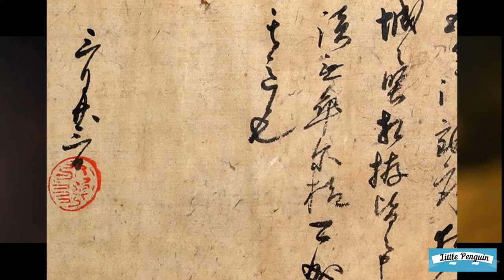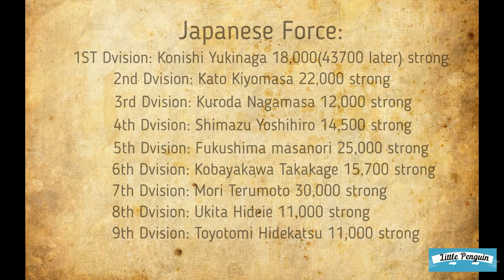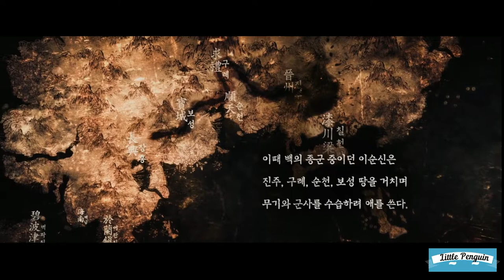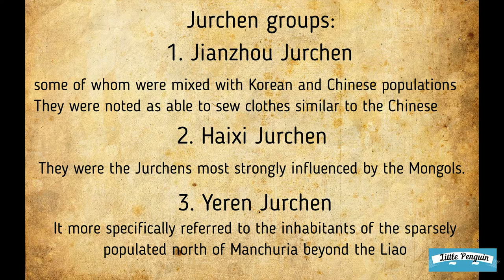1592 a year of significance: the real history behind TV show "kingdom"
1592 is a year of war, chaos and hope. wars are being waged on multiple fronts, people of the time of the far east are living in fear, poverty and uncertainty. Korean Joseon dynasty is facing the changeling of live or death unseen for 2 centuries. while recently unified Japan was sending everything it has across the strait to conquer. Ming is already fighting a rebellions within its ningxia province before trying to send any meaningful aid to korea. Jurchen tribes see the war as an opportunity to loot and raid, to grow stronger, to vengeance. The TV show "Kingdom" couldn't pick any better historical era than 3 years after the 1592 Imjin war where everything is still in despair after the devastating war.